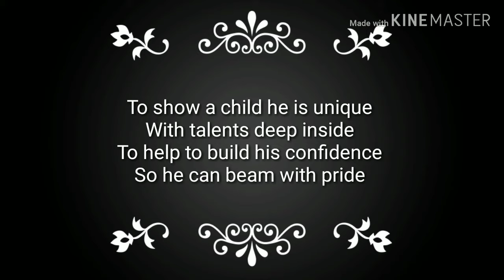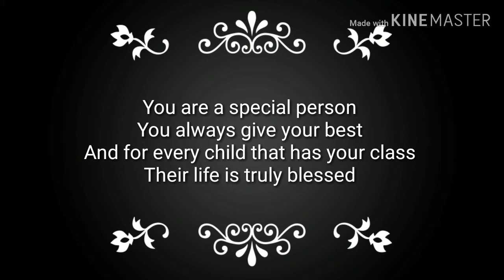English Poem on "Teacher"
Here's a beautiful poem to recite for your teacher...